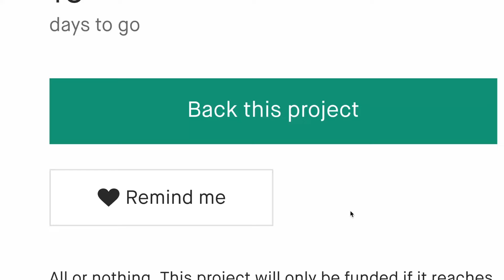Now on Kickstarter: Titanium Collapsible Razor For Shaving On The Go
ModuRazor | Titanium Collapsible Razor for On-the-Go Shaving
A classic double edged safety razor made from Premium Titanium, provide you with a convenient and distinguished shaving experience.